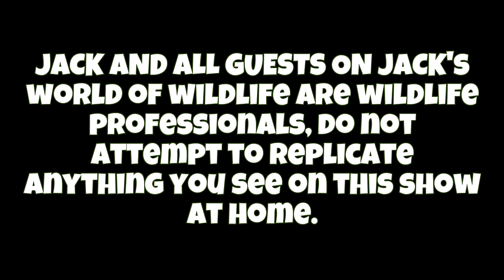MEET The LARGEST Jumping SPIDER In The US!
WOW! Check out this beautiful jumper! Jumping spiders are one of the most widespread groups of spiders in the world and it's no secret as to why: their brains! In the spider world, jumpers are among some of the smartest and most strategic spiders out there. They're able to adapt on the go and utilize their intelligence in finding creative ways to hunt down their prey.  Have you ever seen a jumping spider?